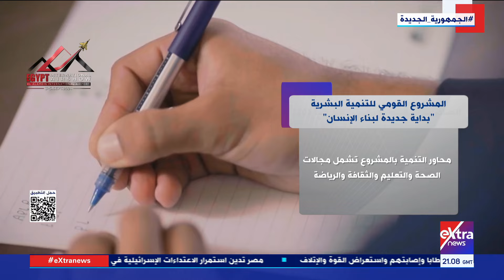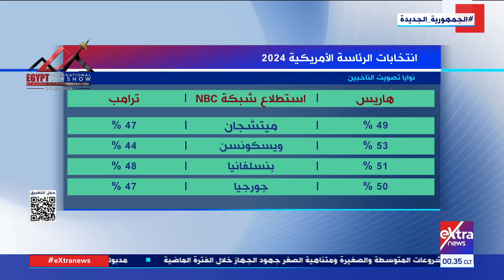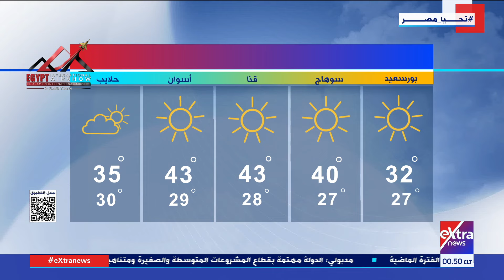جولة الـ12 منتصف الليل الإخبارية مع سارة عبدالله ومدى سعيد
2 سبتمبر 2024